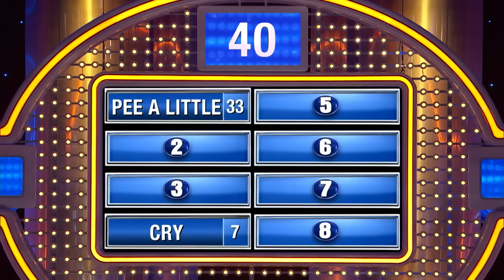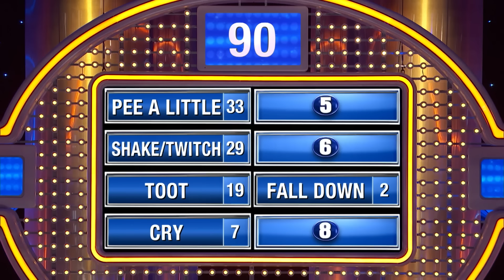Something you do while laughing uncontrollably??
Name something your body might do while laughing uncontrollably. Steve Harvey demos!